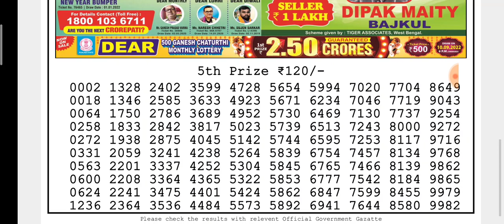🔴LIVE Hawk Evening 08:00 P.M. Dear Nagaland State Lottery Result Today ।। Date-04/09/2022।।